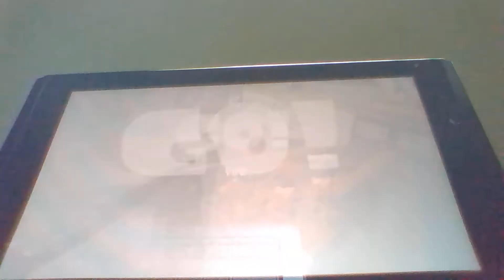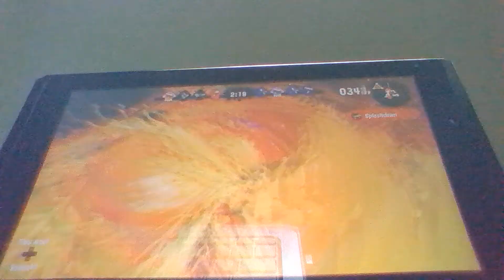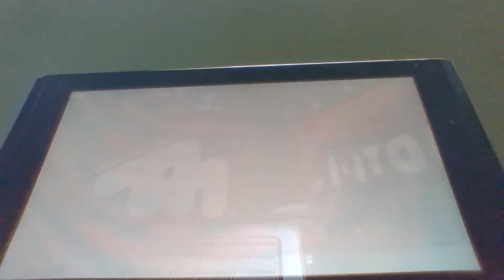Splatoon 2 Gameplay #6 (Turf Wars Hoping For A Splatfest Real Soon)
Playing Some More Splatoon 2 Hoping For A Splatfeat Real Soon And Im Als Hoping To Reach Lvl 21